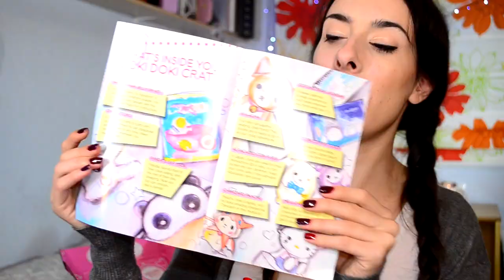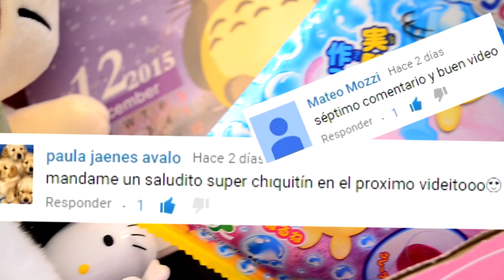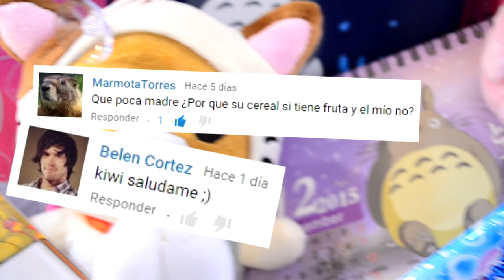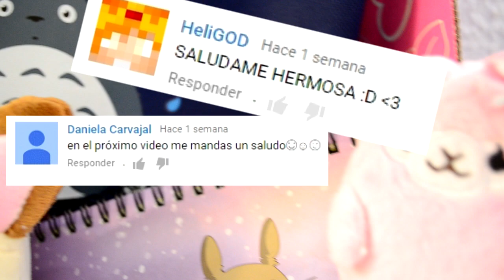UNBOXING DOKI DOKI CRATE ♥ KAWAII SUBSCRIPTON BOX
Os traigo un unboxing de la cajita Doki Doki Crate  , de la mano de Japan Crate !
Una caja con detalles kawaii precioso !